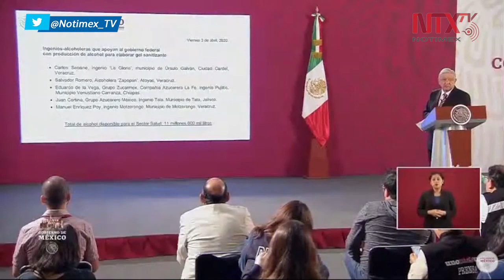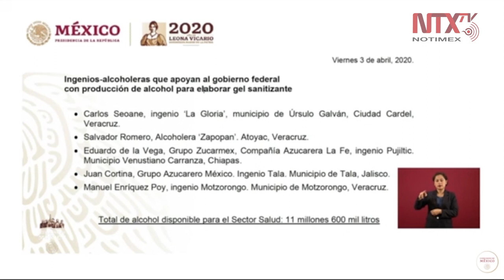Empresarios apoyan con 11 millones de litros de alcohol para gel antibacterial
El presidente López Obrador informó «un grupo de empresarios puso a disposición del Gobierno de México un total de 11 millones 600 mil litros de alcohol para elaborar gel antibacterial».